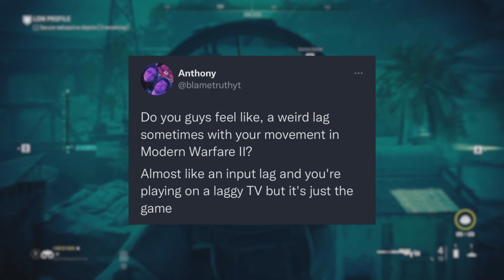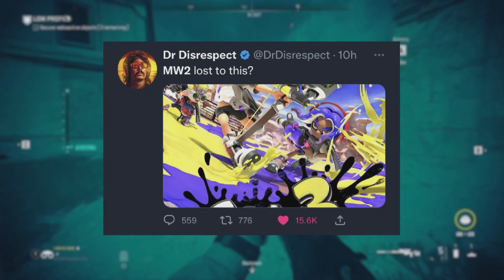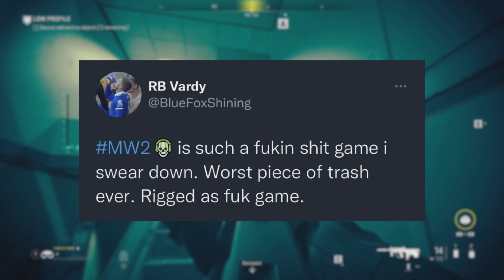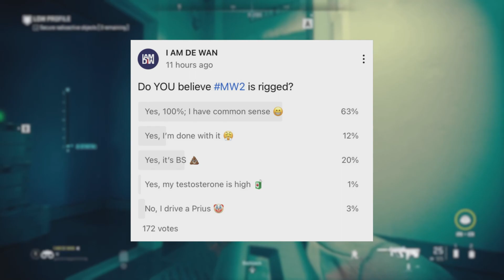BLAME TRUTH SAYS MW2 IS RIGGED (He’s right!!)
Popular Call of Duty YouTuber Blame Truth - The CODfather claims Modern Warfare 2 is rigged and he is right. MW2 is the most rigged and worst COD of all time, and many players agree. The fixed SBMM system makes the game unplayable. DrDisrespect also made fun of MW2. Overall, MW2 is the worst COD multiplayer of all time. It is a complete mess. Infinity Ward & Activision are acting like no one will notice and don’t communicate with the fans. They don’t care. Blame Truth is right.